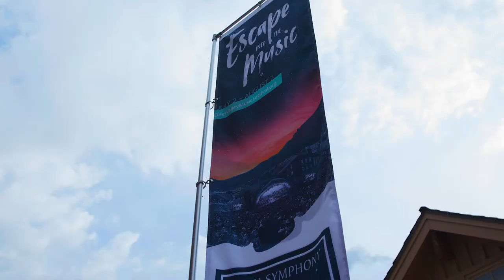Deer Valley Music Festival with Summit Sotheby's International Realty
The Deer Valley Music Festival is back for 2021, which means the Summit Sotheby's International Realty family took to the hillside and threw a celebration of music, family and fun. Set to the music of Neil Diamond, the Utah Symphony Orchestra dazzled our guests to a night under the stars. Thank you to all who participated in this year's special event. Take a look behind the scenes and at the front of the stage with the team at Summit Sotheby's International Realty.

About Summit Sotheby’s International Realty

Since the founding of the Sotheby's auction house in 1744, the Sotheby's name has been the premier brand for selling the world's most valuable and prestigious possessions. The Sotheby's International Realty® organization began in 1976, in part to serve its auction clients a complete package of estate disposition services, and soon became known for representing extraordinary luxury real estate throughout the world. Summit Sotheby's International Realty serves the real estate needs of Park City, Salt Lake City, St. George and the Heber Valley, facilitating real estate connections between Utah and the world, and artfully uniting extraordinary homes with extraordinary lives.